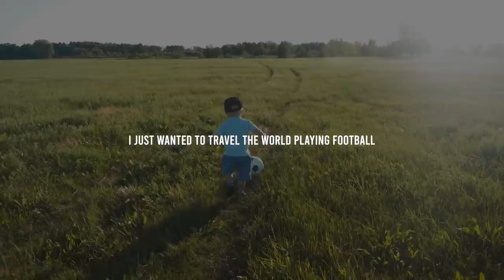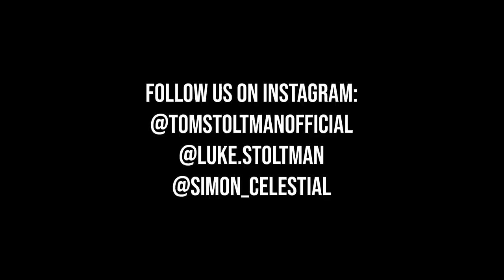Stoltman Brothers BE INSPIRED talk at the Arnolds 2021